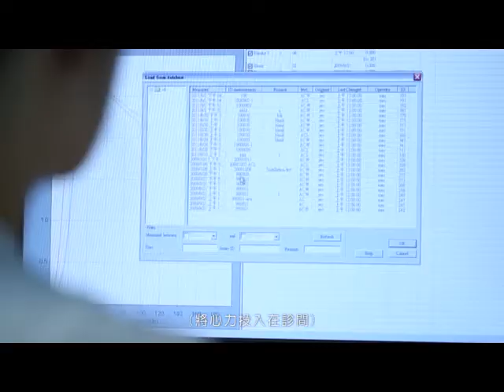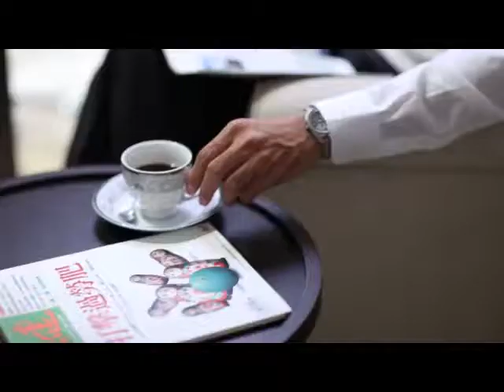(完銷)富霖富御/富霖開發/彰化/完銷建案新建案 房地王-新屋入口網